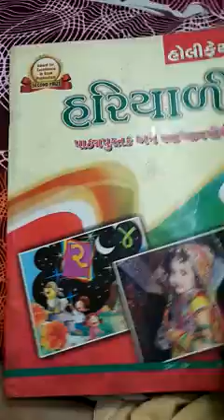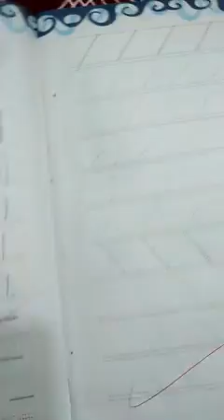Gujarati Hariyali page 2 to 9